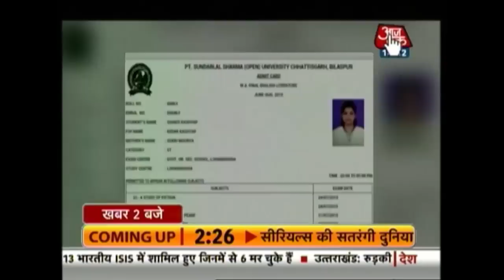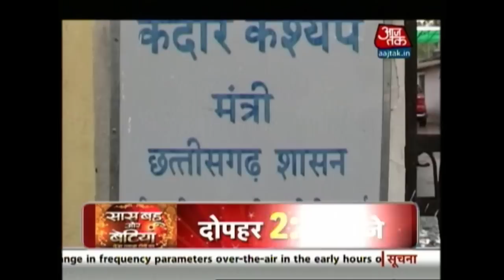Fake Candidate Writes Exam for Chhattisgarh Minister's Wife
Chhattisgarh Chief Minister Raman Singh dismissed Congress demand for sacking of School Education Minister Kedar Kashyap, a day after a dummy candidate allegedly appeared for a university examination in place of his wife.